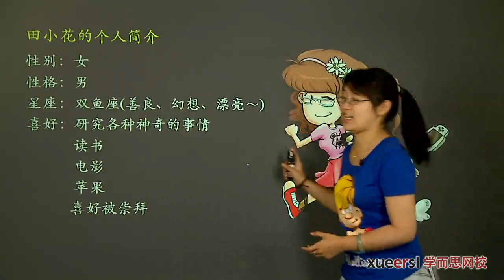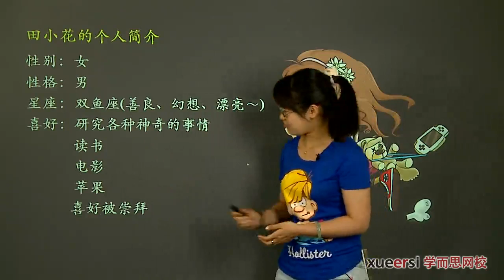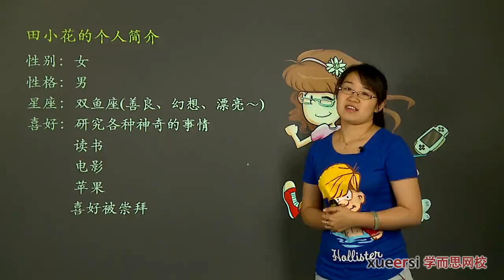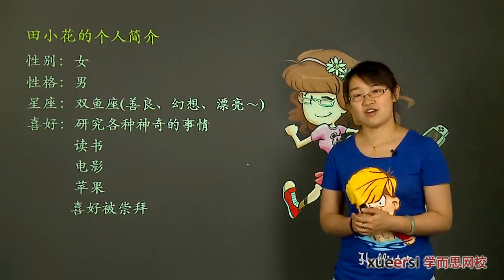学而思 六年级 位置知识点